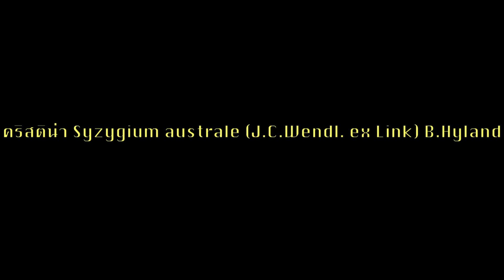ต้นไม้ในโครงการบ้านของเรา Our Garden - THE SPACE AONANG by RAHK PROPERTIES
ต้นไม้ในโครงการบ้านของเรา ไม้ริมรั้ว

THE SPACE AONANG บ้านเดี่ยว สไตล์โมเดิร์นทรอปิคอล อ่าวนาง กระบี่

GIVE THE KEYS TO HAPPINESS - เราส่งมอบกุญแจแห่งความสุขให้กับคุณ